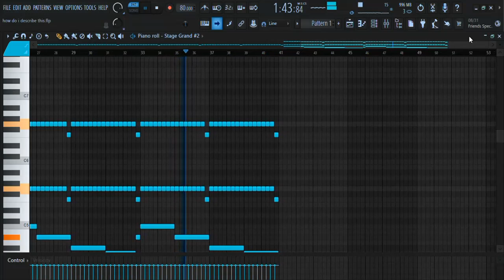I have no words for this masterpiece